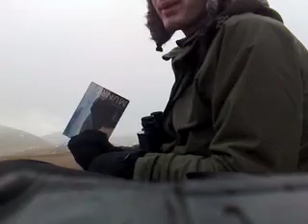Ranger Jim McDougall part 3 Munro's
Cairngorms Scotland: Above The Tree Line